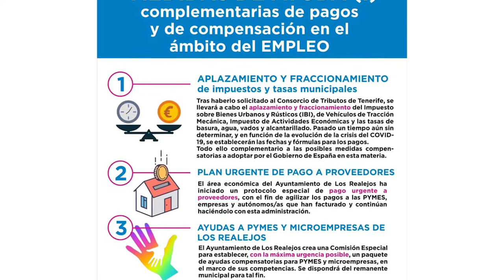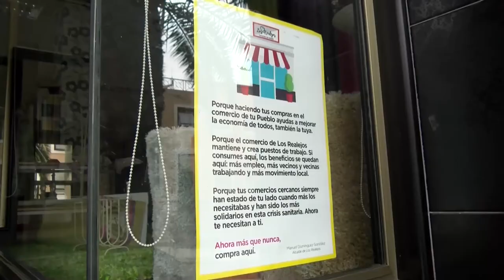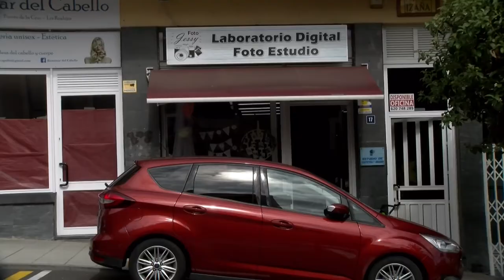Entrevista concejal de comercio AYTO LOS REALEJOS